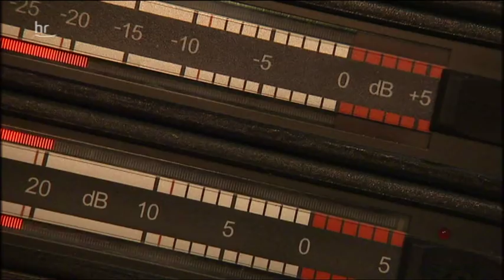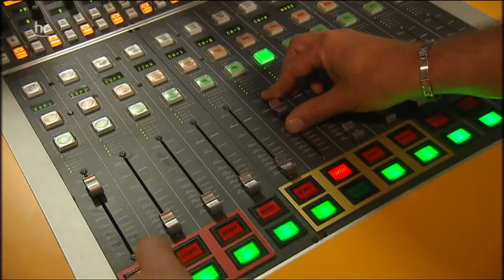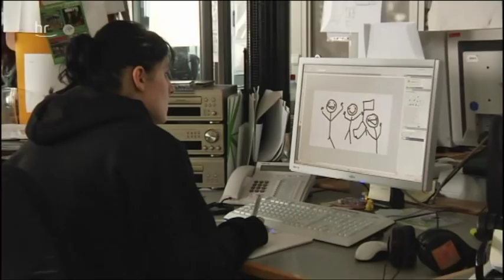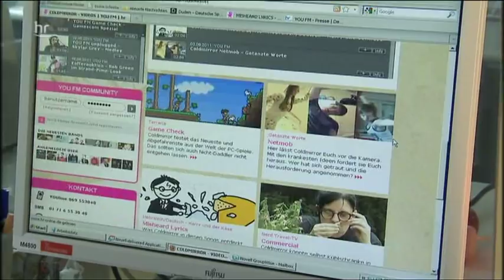Coldmirror Interview/Reportage in "Hauptsache Kultur" Hessischer Rundfunk (HR) 01.09.2011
Ein Interview mit Coldmirror, das am 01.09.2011 im HR lief. Ich habe es leider erst zu spät auf twitter gelesen, daher konnte ich erst die Wiederholung von heute hochladen.

Ein wirklich sehr interessantes Interwiev über Coldmirror, die YOU-FM Gamechecks, die TV-Show, ihre Harry Potter Synchros (Ausschnitt aus Harry Potter und der Plastikpokal) und vieles mehr!